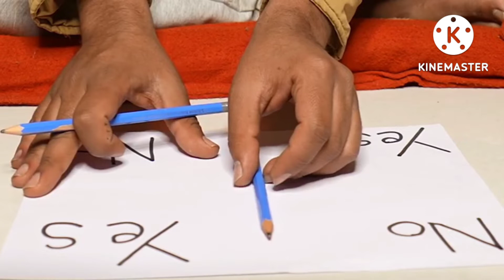👻चार्ली भूत को बुलाने पर क्या हुआ 👻@ MRIndianHacker @CrazyXyz @MrBeast @The experiment TV..🙏🙏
Hướng dẫn và chia sẻ các cách bắt cầu tài xỉu online, tài xỉu 68 game bài có tỉ lệ win cao nhất hiện nay. Cập nhật link tải 68 game bài mới nhất 2024.

✌ Hãy ủng hộ 1 like + 1 đăng ký kênh để mình có thêm động lực ra nhiều video chia sẻ về cách bắt cầu tài xỉu 68 game bài, cách chơi 68 game bài có tỉ lệ thắng cao nhất nhé AE

✅ 68 Game Bài là một cổng game đổi thưởng xanh chín được nhiều người yêu thích và lựa chọn trải nghiệm. Cổng game này còn được biết đến với các tên gọi khác như Game Bài 68, 68gamebai,…Tuy nhiên nhìn chung, cổng game chính là một sản phẩm của tập đoàn Solaire. Mọi hoạt động của cổng game cam kết hợp pháp khi được tổ chức PAGCOR cấp phép.
✅ Đặc biệt, cổng game này được đầu tư mạnh mẽ trên nhiều phương diện như giao diện, kho game, hệ thống bảo mật,…Vì thế kể từ khi ra mắt đến nay, 68 Game Bài liên tục gây sốt trên thị trường. Cổng game nhanh chóng thu về nhiều giải thưởng do các tổ chức cờ bạc hàng đầu thế giới bầu chọn. Số lượng khách chơi đăng ký cổng game cũng gia tăng mạnh mẽ.

✅ Như ghi nhận, tính đến nay Game Bài 68 đã có mặt trên 100 quốc gia khác nhau. Riêng tại Việt Nam, cổng game đang nhận được nhiều đánh giá tích cực. Mặc dù xuất hiện chưa lâu nhưng cổng đã trở thành thiên đường giải trí cá cược xanh chín được khách chơi tin tưởng, lựa chọn.
68 Game Bài được anh em cược thủ và các chuyên gia đánh giá rất cao khi hội tụ nhiều ưu điểm. Trong đó, những ưu điểm nổi bật nhất của cổng game có thể kể đến như sau:
➥Uy tín, đáng tin cậy
➥Bảo mật tuyệt đối
➥Kho game đặc sắc
➥Giao diện đẹp mắt, thân thiện
➥Thanh toán nhanh chóng
➥Khuyến mãi hấp dẫn
➥CSKH tận tâm, nhiệt tình
✅ Qua góc thông tin bạn có thể thấy 68 Game Bài sở hữu nhiều ưu điểm ấn tượng. Cổng game xứng danh là sân chơi đổi thưởng xanh chín nhất trên thị trường hiện nay. Vậy bạn còn chờ gì mà không trở thành thành viên cổng game để được trải nghiệm những điều tốt nhất. Chắc chắn, Game Bài 68 sẽ không khiến bạn thất vọng. Tuy nhiên với tư cách khách chơi, bạn đừng quên tìm hiểu kỹ lưỡng các quy định, điều khoản, điều kiện của cổng game.

© Bản quyền video thuộc về kênh TRUYỀN HÌNH 68 GAME BÀI

⏩video của mình mong muốn mang đến kinh nghiệm của bản thân giúp AE 1 phần nào về kinh nghiệm bắt cầu , lựa chọn game để chơi , không phải là lời khuyên đầu tư nhé. Mình rất mong AE học hỏi đc nhiều kinh nghiệm để kiếm được tiền của nhà cái.

⏩video hướng dẫn bắt cầu tài xỉu chỉ mang nội dung giải trí và thư giãn. Không liên quan đến quảng cáo cờ bạc. Không khuyến khích chơi cờ bạc. Chơi cờ bạc là vi phạm pháp luật.